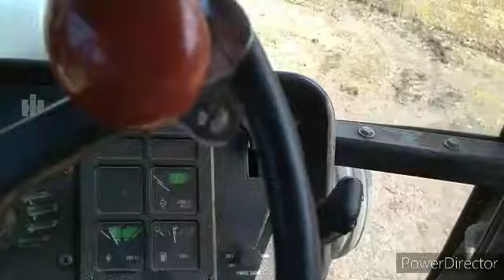IH 5288 tare down started...